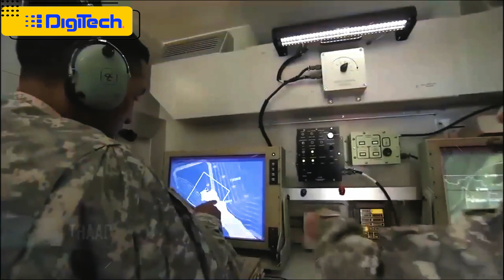Israel-PH Military Cooperation: Israel Offers Iron Dome Air Defense Missiles to Philippines